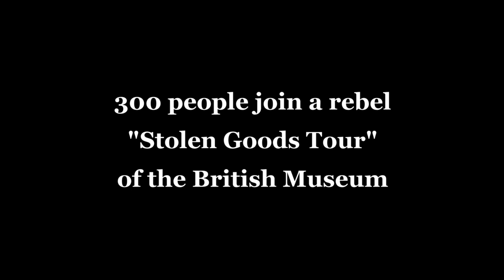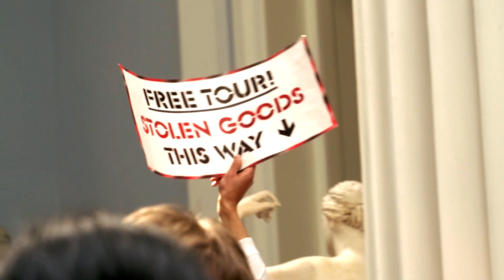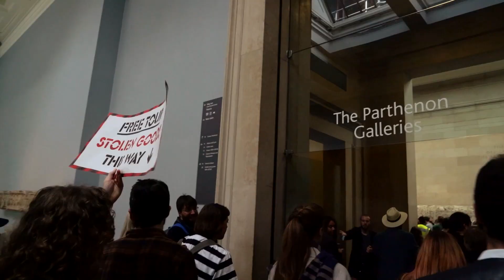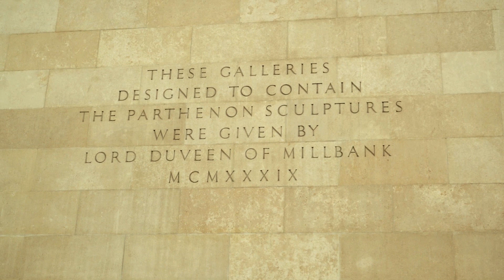300 people join Indigenous-led protest tour of British Museum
May 2019: 300 people join a mass protest tour of the British Museum, to hear Indigenous Australian, Iraqi, Palestinian and Greek Cypriot speakers call for the return of stolen artefacts and an end to BP sponsorship.

Watch as the rebel tour packs out the museum galleries, and then share this film to tell the museum to repatriate stolenculture and DropBP!